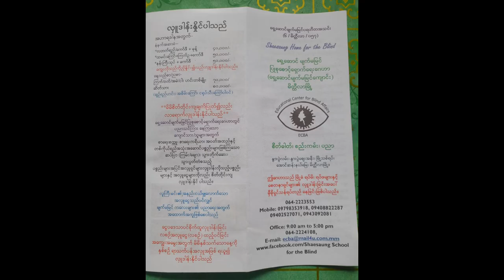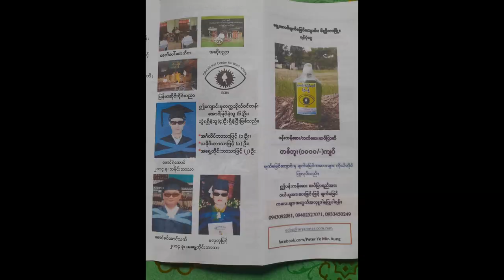A Glimpse into the Lives of Lovely Children from Shae Saung School for the Blind, Meiktila, Myanmar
Welcome to our heart warming video showcasing the vibrant and inspiring lives of the lovely children from Shae Saung School for the Blind, located in Meiktila, Myanmar. In this immersive journey, we'll witness the determination and joy that shines through their hearts despite facing visual impairments. Get ready to be inspired by these incredible children as they exhibit their talents, share their dreams, and demonstrate the power of resilience in the face of adversity.
How to use talk back screen reader/ using Android with talk back screen reader Part3 by Khin Maung
How to use talk back screen reader/ using Android with talk back screen reader part2 by Khin Maung